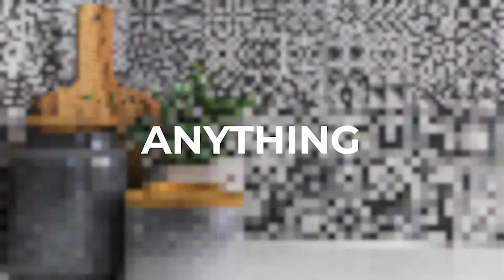Realestate RAW! - Ft. Brad McDonald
We dive into what makes Brad McDonald tick, his down to earth personality and that fire is what makes Brad who is is today, he shares some great knowledge and reveals some truths about the real estate industry.

Show Notes:

Buying Listings
Help reach a decision
Vendors Expectations
Celebrity Listing
How did you get into it?
Melbourne Cup Phone Call
Current Conditions
Agents have a Bad Name

Want to be apart of our show? Live in Brisbane?